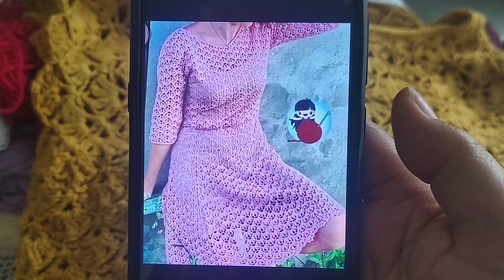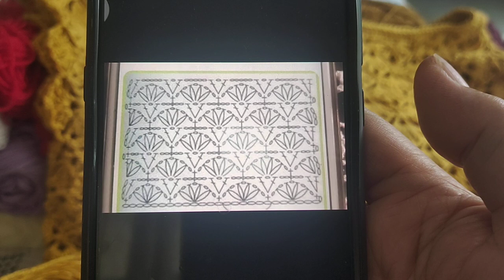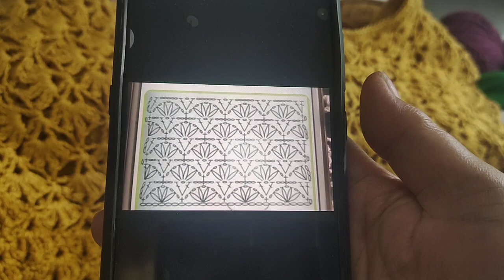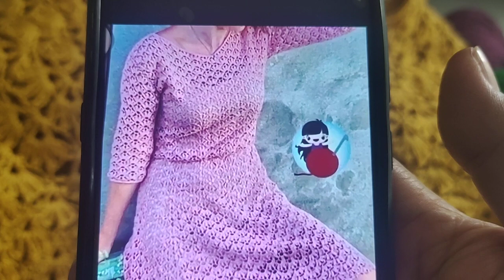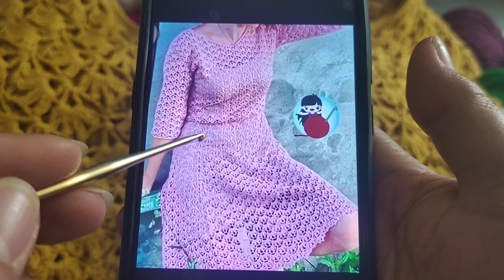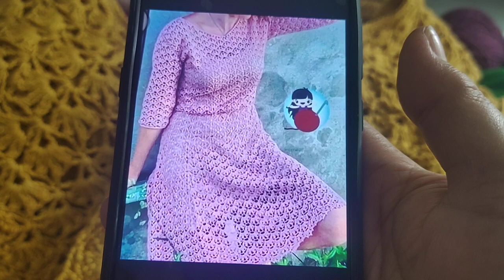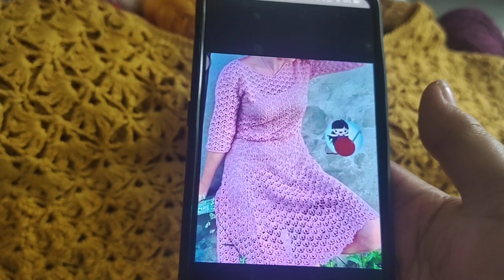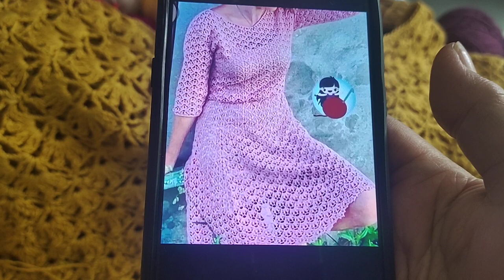ชุดเดรสโครเชต์กับบุบผาพารวย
ถักชุดกระโปรงโครเชต์ลายถักง่ายๆใส่สวยมาก